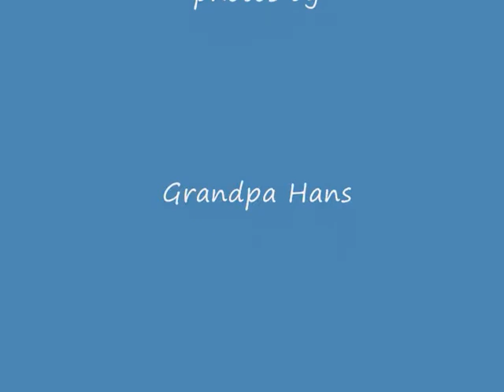Trains. By Edward.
Train Train Train by Edward and Johnny Cash